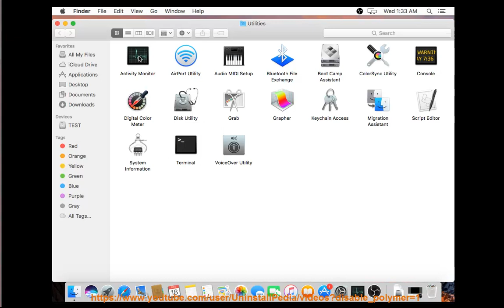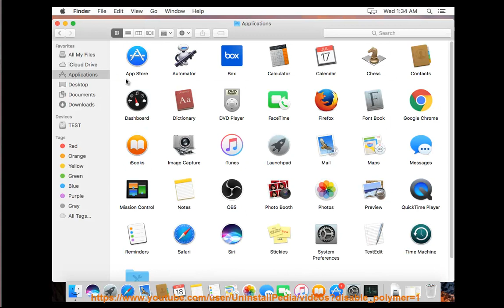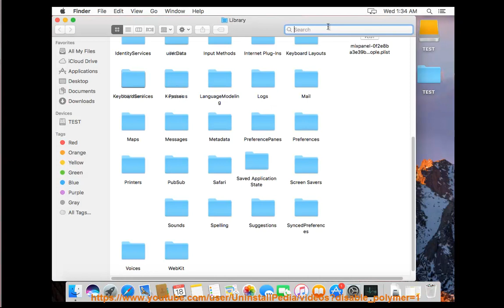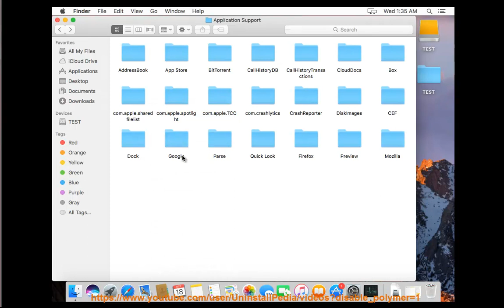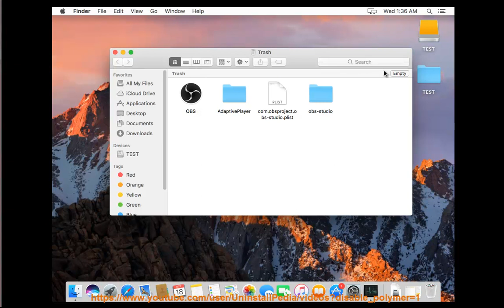Can't Uninstall OBS Studio for Mac?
Task: Uninstall OBS Studio for Mac
Info: This top uninstall tool@ allows U to get the job done efficiently, troubleshoot PUP issues faster and accelerate your computer performance for free!